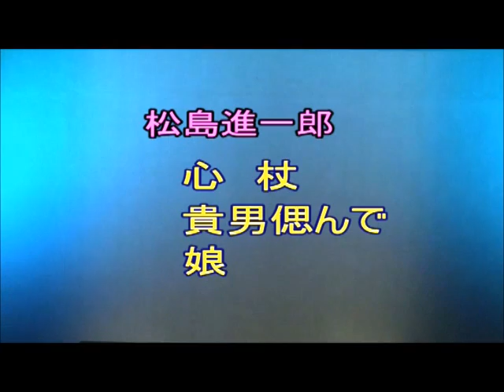松島進一郎 心杖 貴男偲んで 娘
２０１２年４月２９日　　尼崎市大庄地区会館にて　主催カラオケ居酒屋和泊のイベント風景